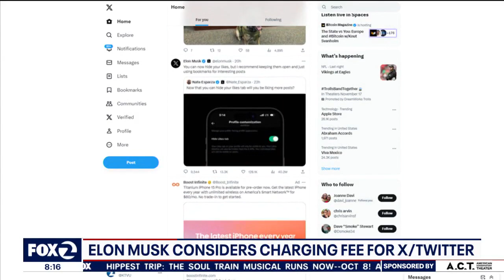Elon Musk considers charging for X/Twitter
Elon Musk is considering charging for X, formerly known as Twitter.